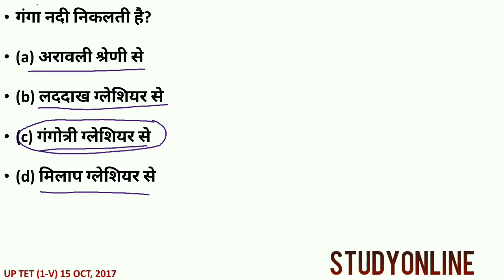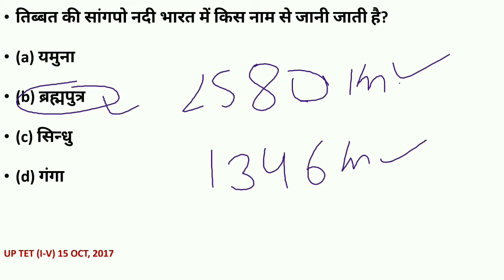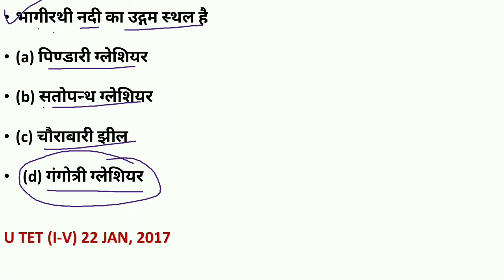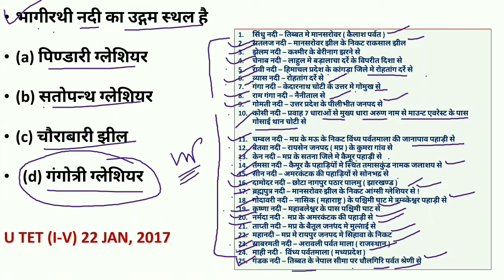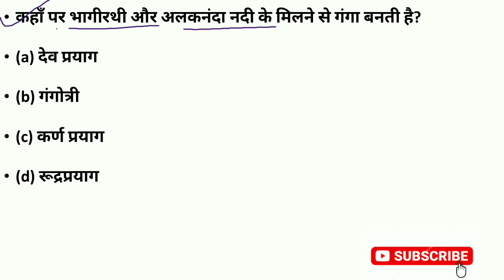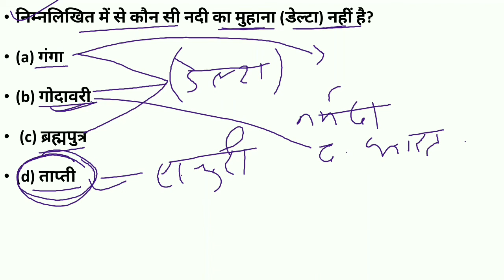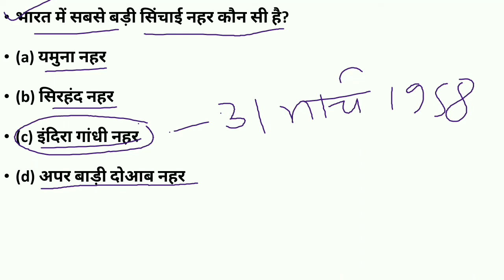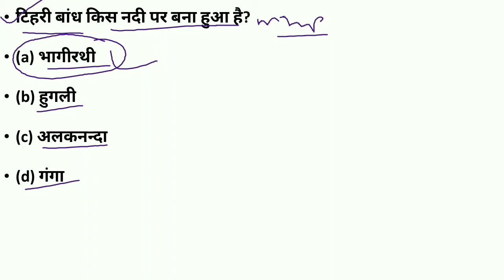Environment // टॉपिक -भारत की प्रमुख नदिया MCQ // ssc/ railway /All mppeb & tet exam.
👉इस विडिओ मे पर्यावरण  के सभी पूर्व प्रतियोगी  परीक्षा मे पूछे प्रस्नो को लिया है ! टॉपिक - भारत की प्रमुख नदियों के ऐसे MCQ को कवर किया है!जो पिछली TET मे पूछे जा चुके है यह प्रस्न railway आगामी किसी भी  TET परीक्षा हेतु यह विडिओ आपके लिए महत्वपूर्ण साबित होगा
जैसे - MPTET // UPTET //CTET// CGTET //  HTET// Railway / ssc/ all mppeb exam.
 Study online.

Study online
👉  बाल विकास और  करेंट अफेयर्स के विडिओ कि लिंक नीचे दी गई है उसको भी जरूर देखें study online.
      THANK YOU  SO MUCH JAY HIND

environment for ctet exam
environment mptet
environment uptet
पर्यावरण सभी tet परीक्षा के लिए
एनवायरनमेंट ctet 2020
privies question environment for tet
study online environment class
study online
mppeb exam
पर्यावरण मप्र TET के लिए
environment for rrb exam
environment for mp police
पर्यावरण
एनवायरनमेंट ctet
study online